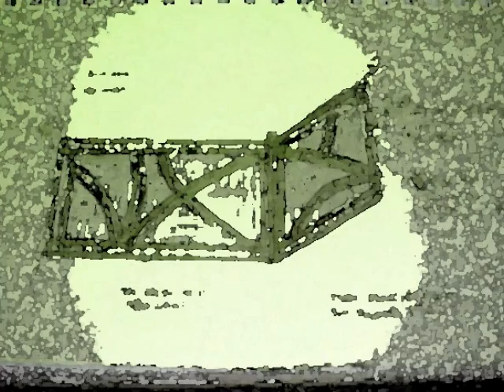Creation of a fire screen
Remixed clips  and images for a fire screen. Attempt to illustrate the creative process in making my screen.